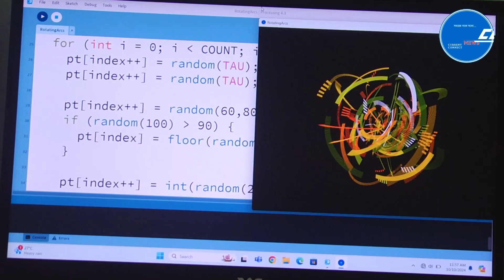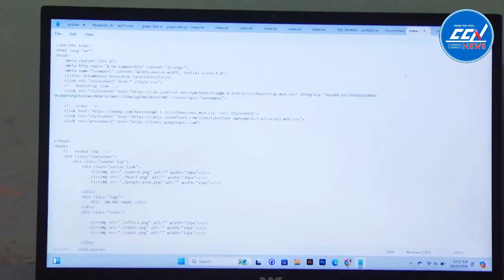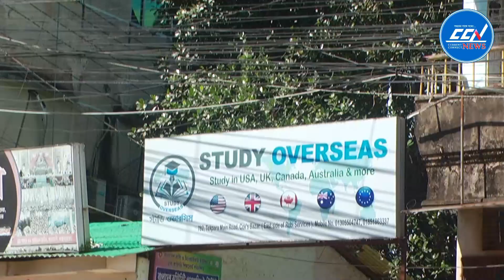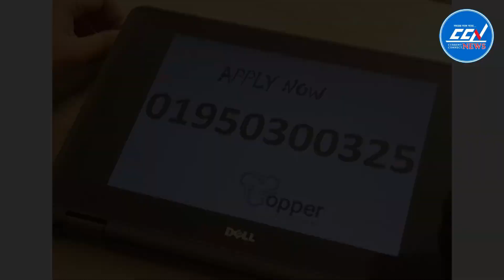২০২৫ এসএসসি ব্যাচের জন্য টপার প্ল্যাটফর্মের নতুন উদ্যোগ 'এসএসসি ক্র্যাশ কোর্স'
২০২৫ এসএসসি ব্যাচের জন্য টপার প্ল্যাটফর্মের নতুন উদ্যোগ 'এসএসসি ক্র্যাশ কোর্স'

Slogan: সময়ের সাথে সত্যে
Country: Bangladesh
Language: Bengali
Broadcast area: Online